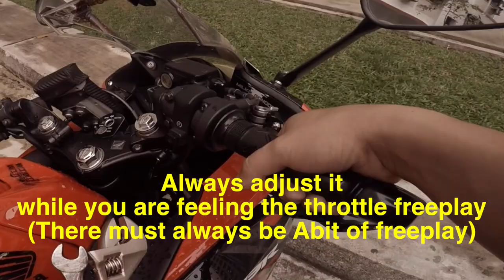"INCREASING" the Torque of your MOTORCYCLE | Throttle Free play Adjustment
My CBR has been feeling a bit sluggish of the start from a stop.
With too much Throttle free play the i have to increase the amount of twist in my wrist to get the motorcycle moving

Here is how you can Adjust your motorcycle Throttle to make it feel MORE POWER!!!